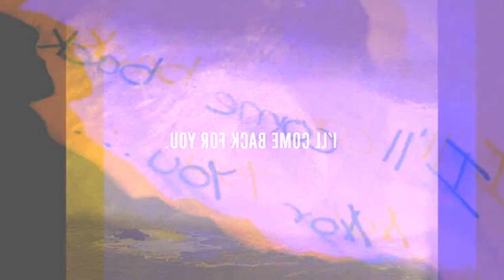Kiss&Cry - Pretty Eyes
Let's feel the love Tonight -